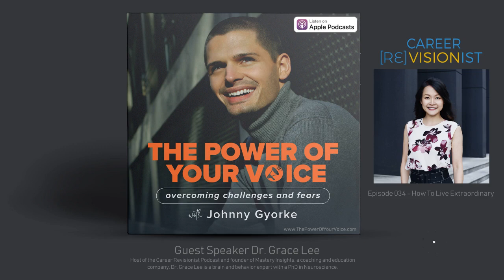034 Dr. Grace Lee | How To Living an Extraordinary Life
Dr. Grace Lee has a deep empathy for those from very humble beginnings. Her personal journey from being orphaned and homeless by the age of 10 provided the backdrop to develop resilience and resourcefulness to survive and thrive. She is a Human Brain and Behavior Expert. She hosts the Career Revisionist Podcast.

She is not a typical brain and behavior expert with a PhD in Neuroscience. Rather, she is a career educator, quantum leap accelerator, and strategic reinventionist on a mission to end the separation between work and fulfillment. To that end, she is building a global mass movement called Career Revisionist, a term she created to represent an identity of empowered individuals resolved to feel inspired by what they do. Careers are built much like a business is built. And Dr. Grace believes that a great career is built like a great business, using proven principles of business development.

An educator focused on excellence, Dr. Grace has said, "No matter what your educational or vocational background, behind every success there is a mountain of obstacles and an ocean of unfavorable odds. Everything looks like a failure halfway through. Progress often disguises itself as problems when in fact it is evidence of growth and improvement."
With a 10-year background helping professionals reinvent their careers, Dr. Grace has deep empathy for those from very humble beginnings. Her personal journey from being orphaned and then homeless at the age of 9 provided the backdrop for her to develop resilience and resourcefulness to survive. After a serendipitous meeting with an older couple who would later become her adoptive parents, Dr. Grace found that her story was resonating, especially how she leveraged education as her "ticket to freedom".

Today, Dr. Grace helps professionals to reinvent their careers through her coaching and her programs that are rooted in neuroscience. Her clients learn to discover their purpose, decide on a career direction, build their dream career, and grow their income. She shares her knowledge, experience and story of resilience on her YouTube Channel, her Career Revisionist Podcast and as an international speaker. She envisions a world where everyone is resolved to create their own destiny by building the career and life of their dreams.

Learn more about Dr. Grace Lee, The Career Revisionist Podcast and Mastery Insights by visiting: